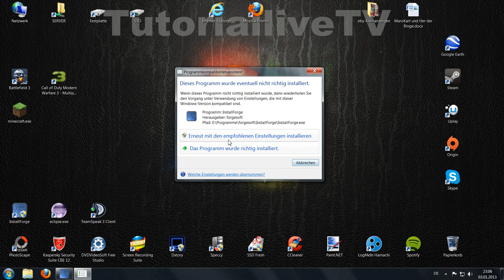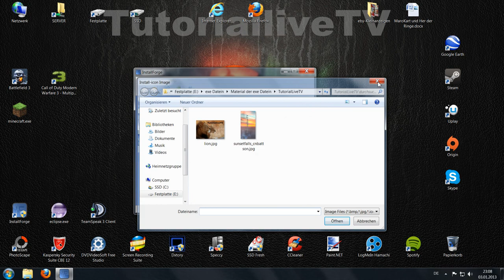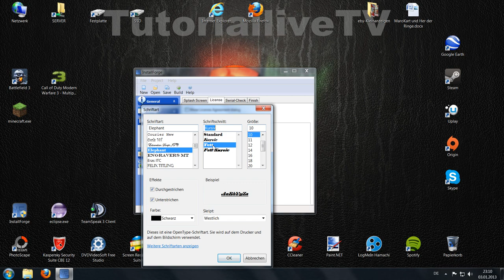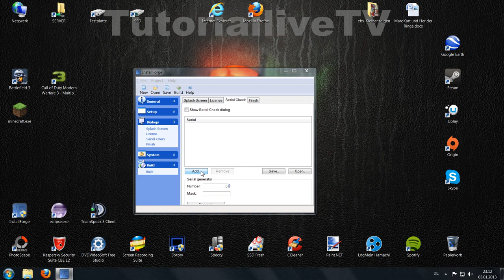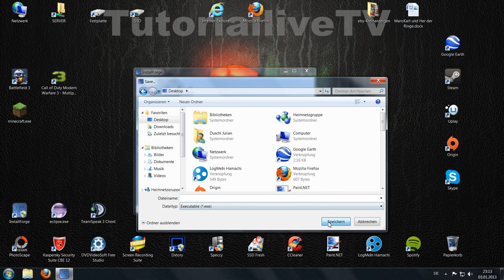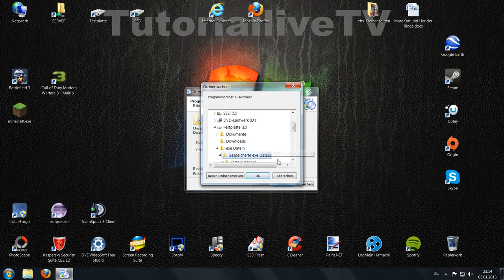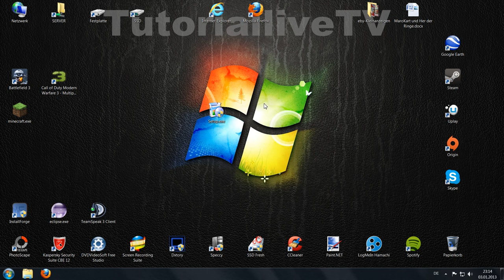Tutorial: |InstallForge|exe Datein erstelln|HD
Ein Tutorial das erklärt wie man eine exe Datein mithilfe Install Forge erstellt.
Hoffe es hat euch gefallen, schaut euch auch unsere anderen Videos an, lasst uns ein Abbo da. Bis  zum nexten mal. :)